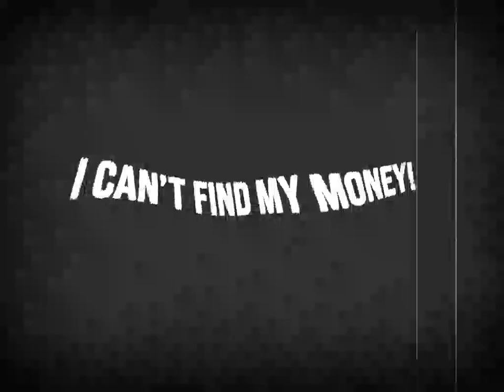Tristan's Money Problem! (1927 Ver.)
Today, we came to see Tristan, but oh no!  He lost his cash!  O' wherever could it be?  O' where has it gone?
Recorded in front of a live studio audience (but not really)
[This is supposed to be based on 1920s silent films.]
Thank you Tristan for letting me upload this!